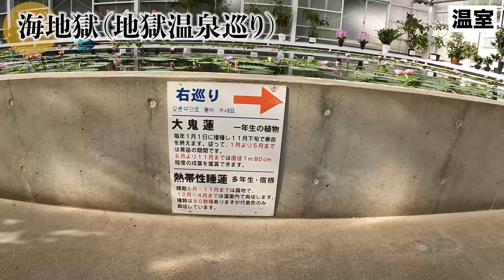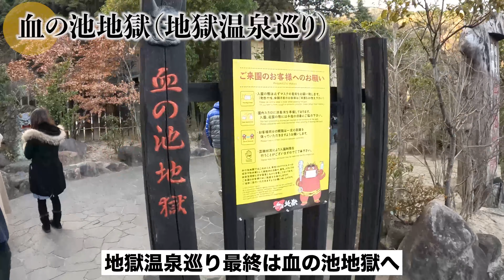別府 地獄温泉ツアーに参加しました！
‹旅のあらすじ›
亀の井バスさん主催の大分県別府市の「地獄温泉巡りツアー」に参加しました。ツアーには約20年ぶり以上の参加になります。
約3時間のツアーで別府駅から出発し、７つの地獄温泉を巡り、別府駅にて解散という流れ。
ツアーに久々に参加した感想は、ツアーって効率良い周り方をしてくれるので、７つの地獄温泉を全て巡れなかったという悔しい思いをしないというのが良いとすごく思いました。
（※ツアーは午前の部と午後の部で１日に２回開催しております）

‹行き先紹介›
地獄温泉巡り

お問合せ
□別府地獄組合
〒874-0045　大分県別府市鉄輪559-1
（事前に上記の番号に予約の連絡をします）

□別府市観光案内所
〒874-0935　大分県別府市駅前町12-13　JR別府駅構内
（こちらで電話予約後に参加料金を事前に支払います）

□別府インターナショナルプラザ

‹撮影機材›
GoProHERO10

【ずっきーのその他の活動】
動画編集代行しております。

動画編集のご依頼はTwitterのDMにてご相談、またはスキル販売サイトのココナラからも受付中です。

サブチャンネル【ずっきーの初心者向け動画編集講座】
PremiereProでの動画編集の仕方をアップしていっております。